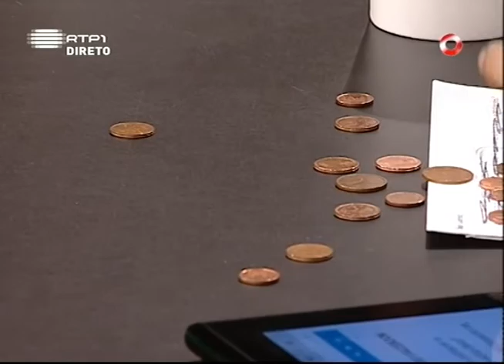Pimenta na Língua "Durão Barroso" - Luís Filipe Borges - 5 Para a Meia